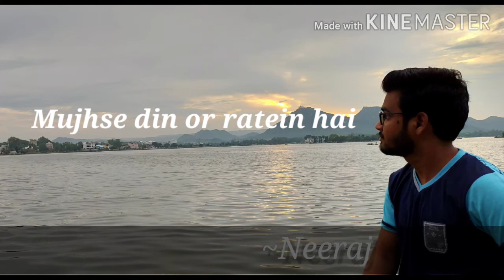Shukriya Cover Song - Arijit Singh Version by Neeraj Panchal | Sadak - 2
Shukriya Cover -Neeraj Panchal ( Arijit Singh Version )
Arijit Singh | Neeraj Panchal

Song Details :
Song : Shukriya
Original Singer : Arijit Singh
Movie : Sadak 2
Lyrics : Rashmi Virag

Song Lyrics :-

Mujhme Sab Hai
Sab Kuch Main Hoon

Jeena Marna Baatein Hain

Mujhme dono Chand aur Sooraj
Mujhse Din aur Raatein hain
Paas hun Main tere har jagah

Mehsoos kar mujhe Aur Muskura